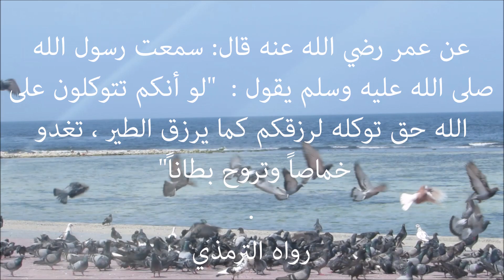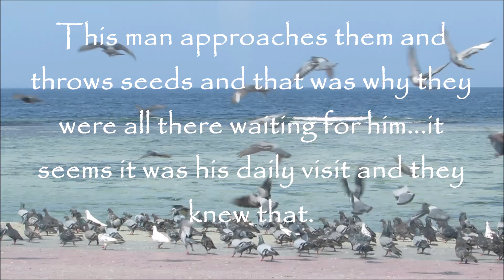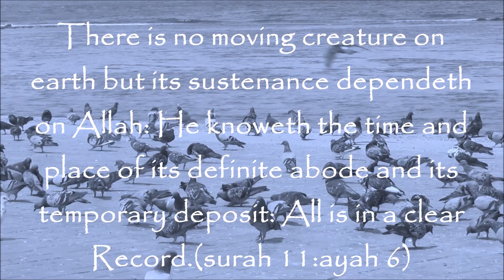Jeddah corniche pigeon sشاطيء جدة وأسراب الحمام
سبحان الله مالذي يجذب الحمام إلى البحر
What attracted pigeons to the beach where there are no plants.